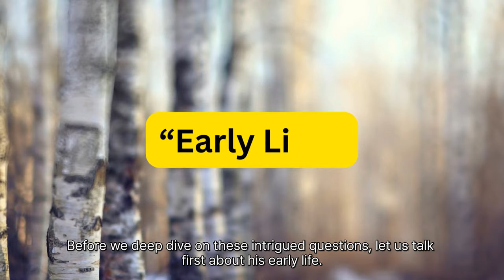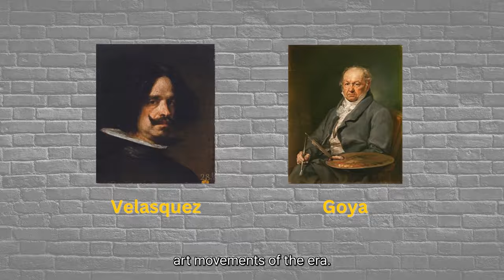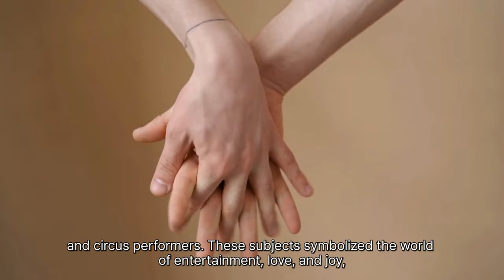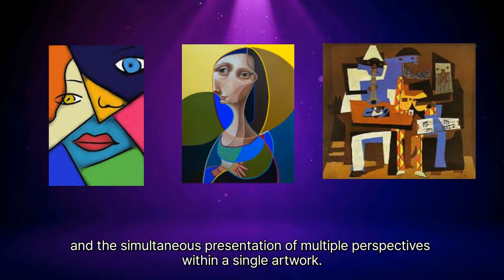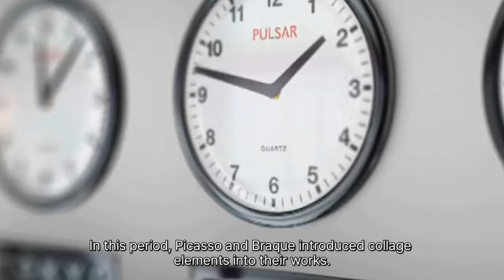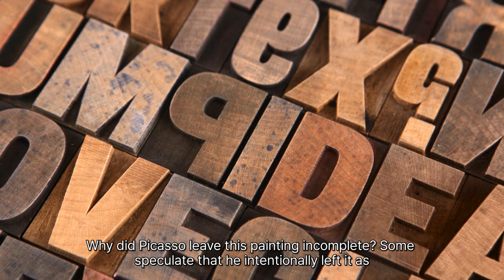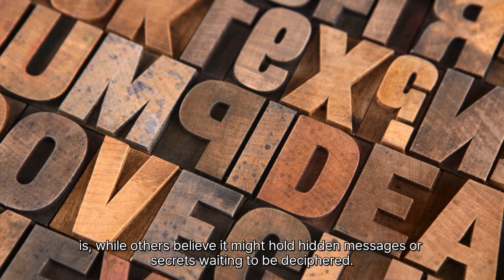"Behind the Canvas: The Untold Mysteries of Pablo Picasso's World"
Title: "Unveiling the Enigma: The Mysteries of Pablo Picasso's Life"
Description:
Join us on an artistic journey as we delve into the intriguing life of one of the most influential and enigmatic artists of the 20th century, Pablo Picasso. 🎨✨
In this captivating video, we explore the untold stories and mysteries that surrounded Picasso's life, from his early years in Spain to his revolutionary contributions to the world of art. 🇪🇸🖼️
Discover the secrets behind his ever-evolving artistic style, the inspiration behind his iconic works like "Guernica," and the complex relationships that shaped his personal life. 👨‍🎨💔
Through a blend of rare archival footage, expert interviews, and insightful analysis, we unravel the enigmatic genius of Picasso, shedding light on the man behind the masterpieces.
Don't miss this opportunity to gain a deeper understanding of the art and life of Pablo Picasso. 📽️🔍🔮